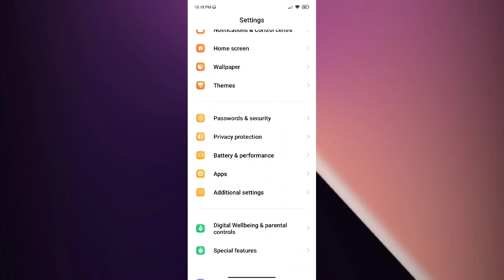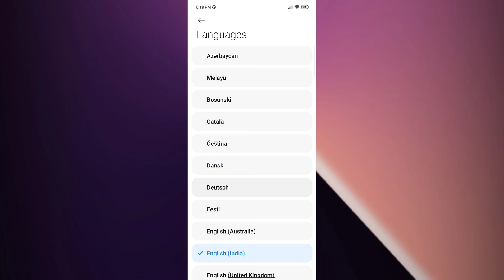Redmi Note 11 Pro+ 5G How to set Date and time & Language